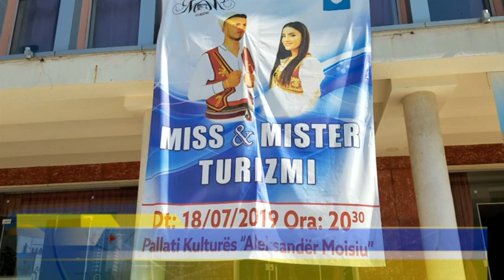Durrës Miss dhe Mister Turizmi, 15 vite në qytetin bregdetar